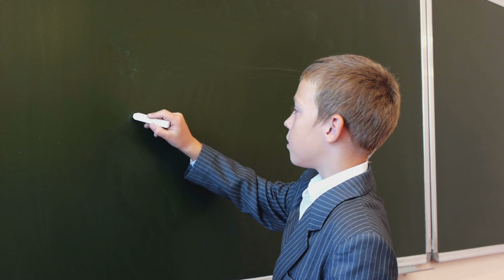A for Apple | Phonics Song | Learn Alphabet | Abcd | ABC Learning for Toddlers